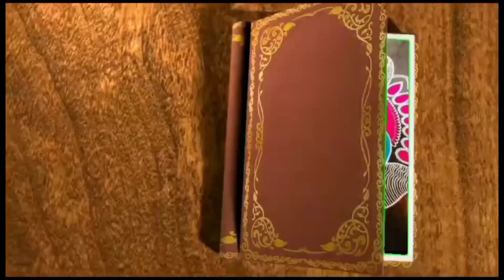5*3 dots | easy sangu kolam for beginners 🐚 சனிக்கிழமை ஸ்பெஷல் சங்கு கோலம்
all types of kolam in my chennal like🥰